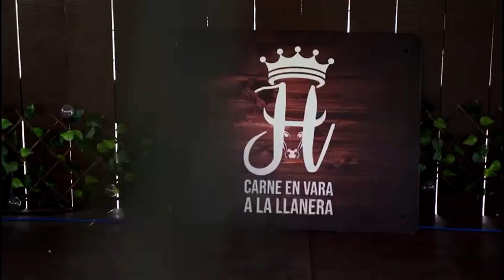¡PREOCUPADOS! VENEZOLANOS EN CRISIS | NoticiasEVTV | 03/01/2023